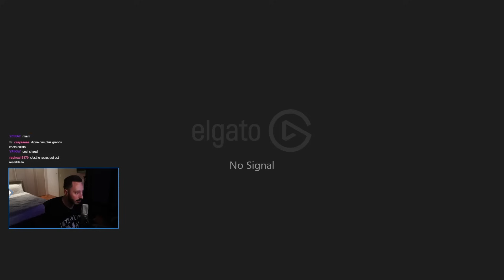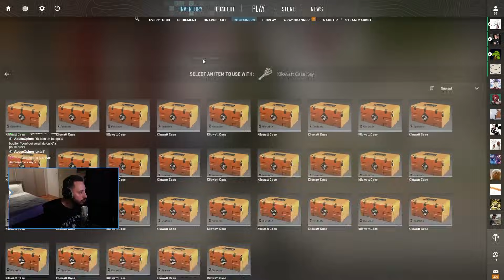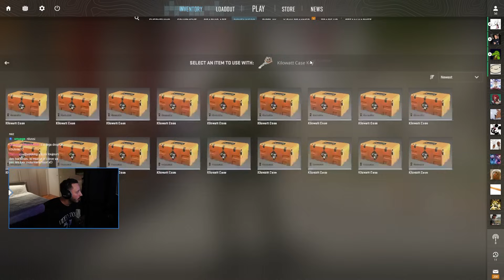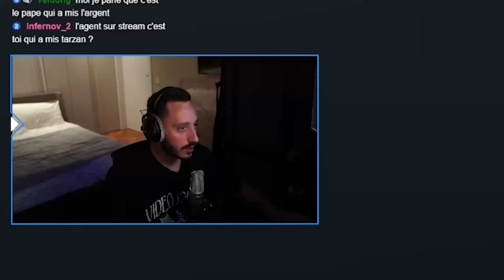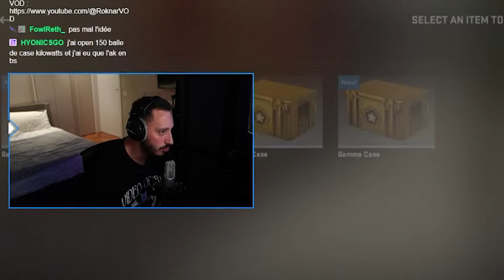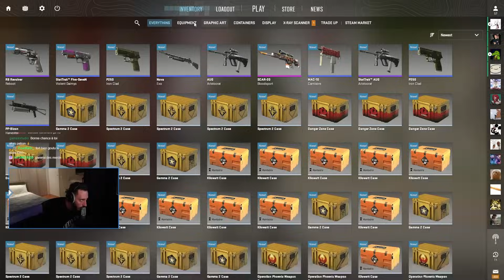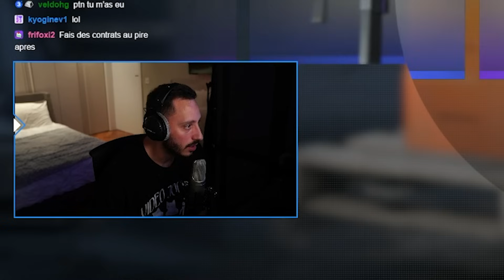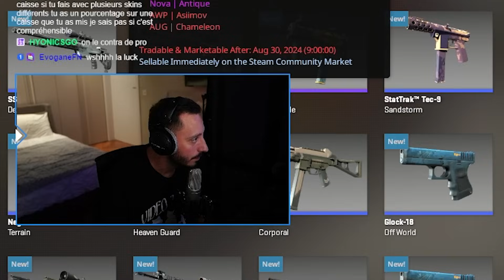GROSSE DONATION A GABEN (Case Opening Valve)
0.70$ Offerts à l'inscription et 15% de bonus au dépôt sur Hellcase